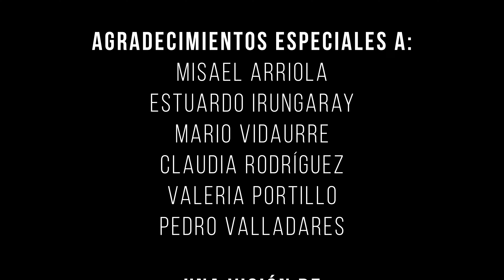LAS ELIMINATORIAS | CRACKS FC: JUGANDO POR UN SUEÑO | Episodio 3 | Temporada 1 (4K)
Más de 70 futbolistas clasificaron a las eliminatorias de Cracks Football Club. Es hora de conocer quiénes pasan a las elecciones finales de nuestro equipo de fútbol 7.